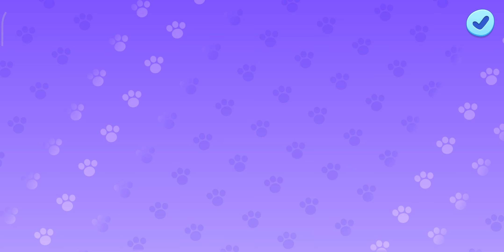My Talking Tom Friends Gameplay(Android, iOS) Part 24